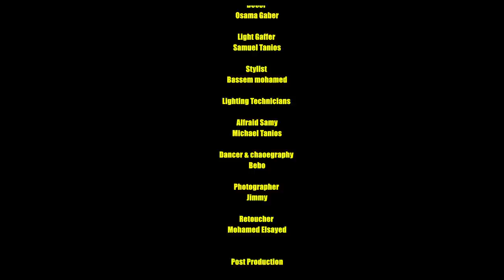INSTRUTRAP - YAQOUT - KOLO HAIMSHY | ياقوت - كله حيمشي - برنامج انسترو تراب (الحلقة السادسه)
Agency
kawkab al art media

Director :
Mahmoud Afifi

Content Creator :
L5VAV

DOP :
Ahmed khalaf

Camera man :
Amr El Shater

Executive producer :
Sameh sabry

Focus puller :
Osama el malhy

Assistant director :
Ebrahim Embaby

Makeup :
Hania Elkordy

Art director :
Osama Gaber

Light Gaffer :
Samuel Tanios

Stylist :
Bassem mohamed

Lighting Technicians :
Alfraid Samy
Michael Tanios

Photographer :
Jimmy

Retoucher :
Mohamed Elsayed

Post Production
Editor :
Hany

Coloriest  :
Ali Baghdady

Sound System :
Esam Rock

Mix & Master :
Rahal

Musical
Oud :
Adham El Habashy

Guitar :
Mohamed Affara

Violin :
Andro Nasser

Drummer:
Karim Sheta

Bass :
Omar Adel

Keyboard :
Omar Aly Abdou

Special thanks :

Ahmed Abd Elrasol
Ahmed abd Razek